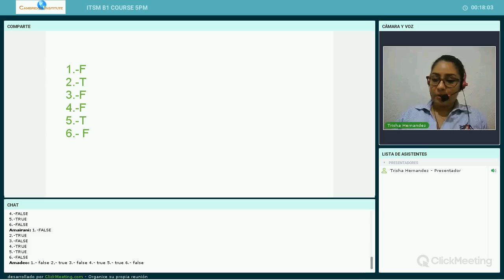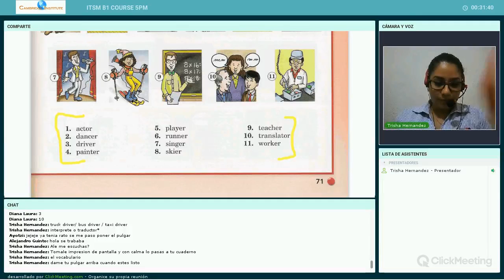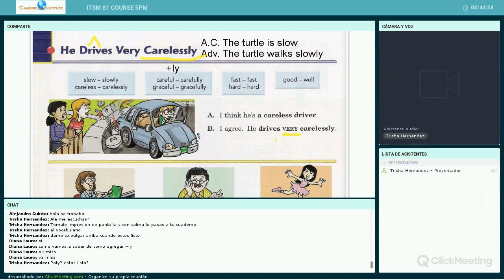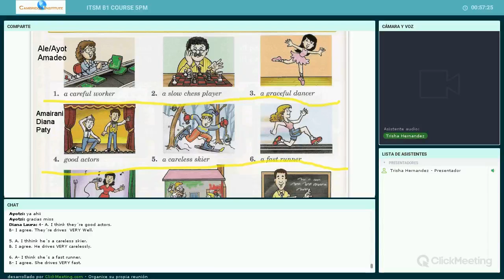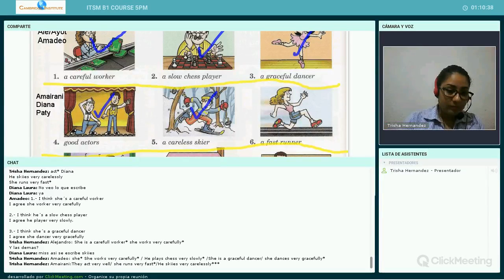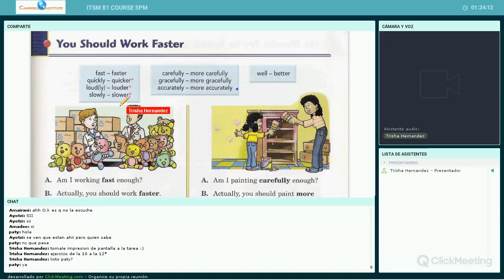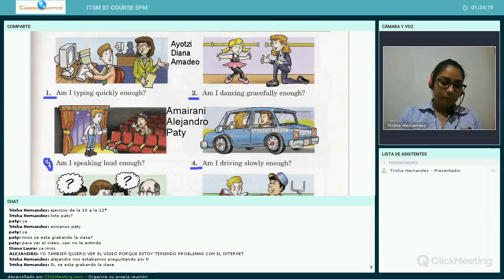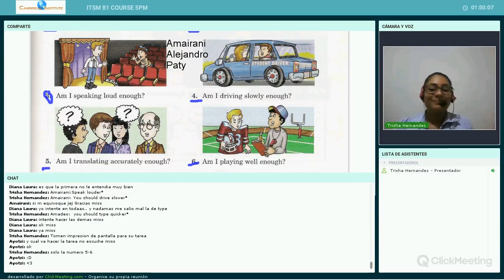ITSM B1 COURSE 5PM